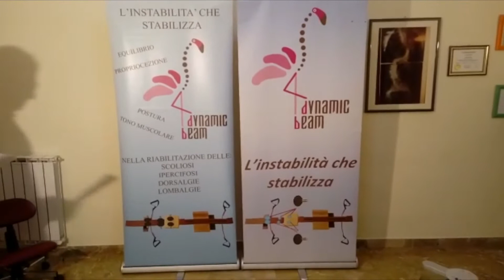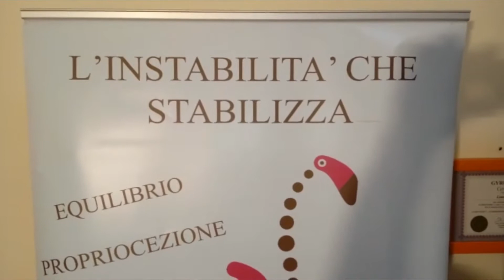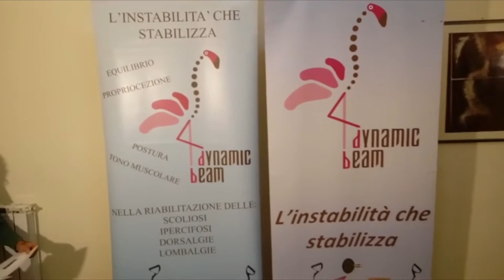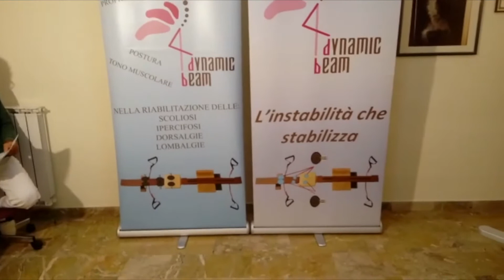Dynamic Beam - L'instabilità che Stabilizza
DyNamic Beam, L'instabilità che Stabilizza - Parla il Dr. Gioacchino Ferracane, Ideatore e studioso del sistema Dynamic Beam

🇬🇧 ENGLISH
FisioGo Italia, We give Visibility to Physiotherapy

FisioGo Italia is a Digital Platform of services and information in the Rehabilitation Physiotherapy field.

We take care to promote, through DIGITAL SERVICES and VIDEOS SIMPLE TO STRONG COMMUNICATION IMPACT all the novelties in the Physiotherapy field such as: Products, Companies, Training Courses, Initiatives, Events, Congresses, Commercial offers.

In addition to informing, FisioGo Italia through its direct columns Intervista the Italian Physiotherapists, from useful advice on how to manage a Physiotherapeutic study and helps the Italian Physiotherapists to understand how the market evolves over time.
Are you a physiotherapist? Join the community of FisioGo ..

section VideoBlog

Stay up to date on the news in physiotherapy and rehabilitation